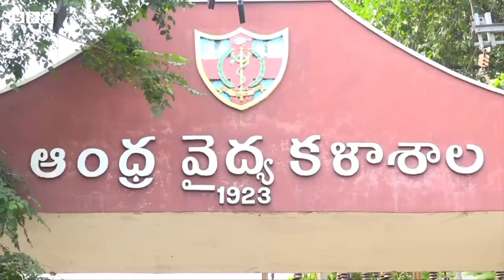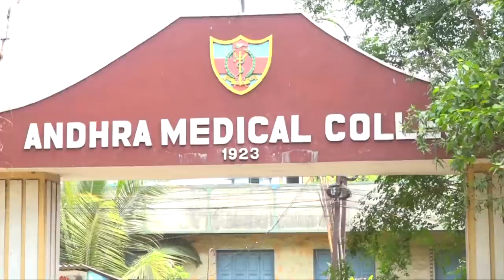Andhra Medical College : పూర్వ విద్యార్థులు ఈ కాలేజీకి ‘వందేళ్ల’ కానుక ఇస్తున్నారు. అదేంటంటే..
తెలుగు ప్రజల కోసం ఆంధ్రరాష్ట్రం ఏర్పాటుకు ముందే తెలుగు వారి కోసం ప్రత్యేకంగా ఒక వైద్య కళాశాల ఏర్పాటైంది. అదే ఆంధ్ర వైద్య కళాశాల (ఏఎంసీ). ఈ కళాశాలకు 2023తో వందేళ్లు పూర్తవుతున్నాయి.